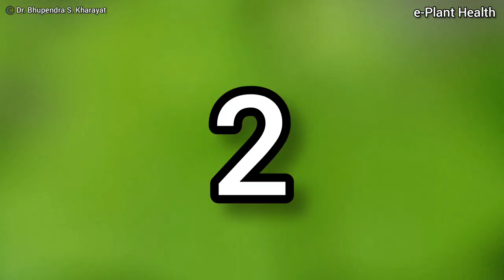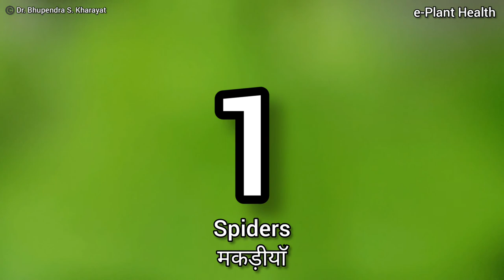धान के खेतों के संरक्षक | Guardians of Rice Fields | डॉ.भूपेन्द्र सिंह खड़ायत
Rice cultivation
Insect pest of Rice
Organic rice production
Organic farming
Pesticide free rice cultivation
Natural predators
Natural enemies of insect pest
Praying mantis
Biological control of insect pest
what is organic farming?
what is an IPM?
What is an Intergrated pest management?
what is biopesticides?
Spiders of rice fields
Demselflies
Dragonflies
Yellow stem borer of rice
Rice leaf folder
Rice caseworm
Rice earhead bug
Rice gundhi bug
Brown plant hopper
Leaf hopper
Attcak of Grasshoppers
धान की खेती, धान के रोग, धान में लगने वाली बिमारियाॅ,
कीटनाशक, फसलों के रोग, धान के फफुंदनाशाक, धान का पत्ता लपेट कीट, पीला तनाछेदक कीट, टिड्डीयो का अटैक, टिड्डीयो से फसलों को कैसे बचाये,धान का सीथ ब्लाईट रोग, बैक्टीरियल झूलसा रोग

***Music Credits***
1. Mixkit-Will-be-okey-108
2. Mixkit-Secret-garden-595
3. Mixkit-Cristine-987
4. Mixkit-When-in-love-44